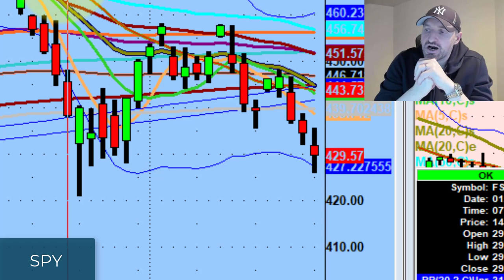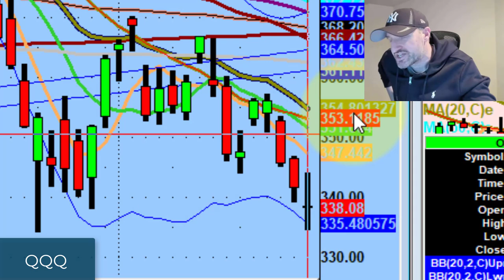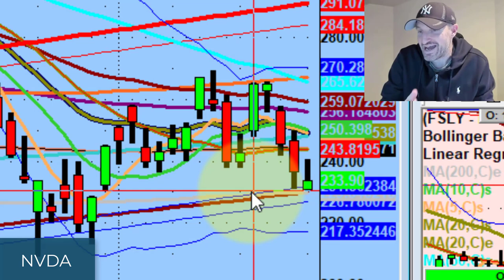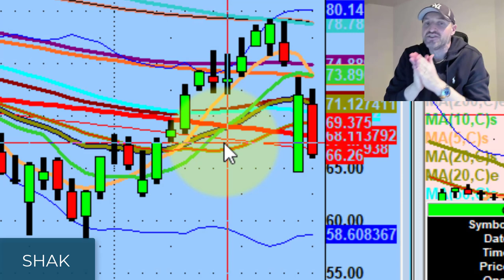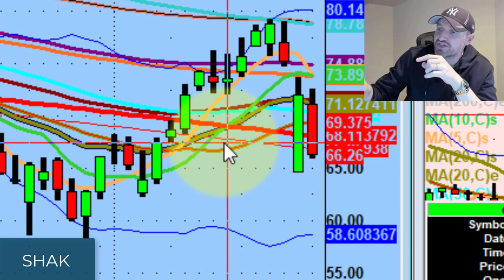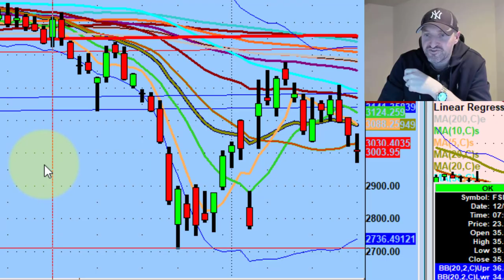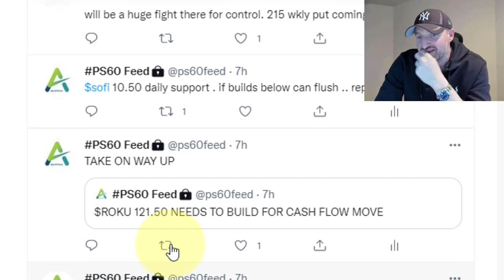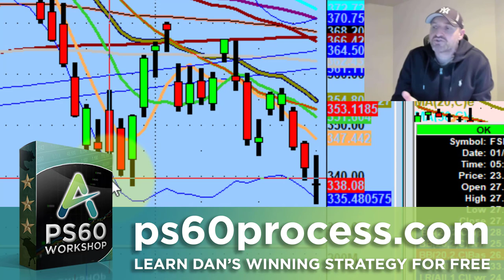Watching For Trading Setups On Tech Names Like Nvidia Stock (NVDA) | Stock Market Technical Analysis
The focus is now on big tech names because if those go down, they will pull everything lower.

Tonight we discuss why I'm watching setups on stocks that are still above the 200ma like Nvidia stock (NVDA) & how the market is still very orderly.

💚 COMMUNITY SUPPORT 💚